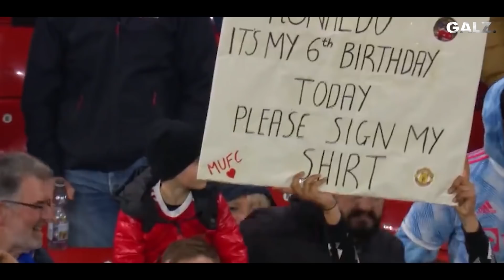Lain Kali Jangan Begitu ya WTF !! Lihatlah Bagaimana Ronaldo dan Rashford Membuat A Moreno Menderita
Lain Kali Jangan Begitu ya WTF !!! Lihatlah Bagaimana Ronaldo dan Rashford Membuat Alberto Moreno Menderita

Admin              : @amirfaizall